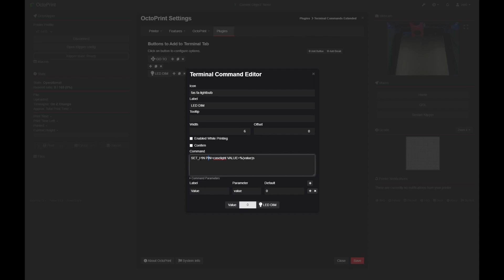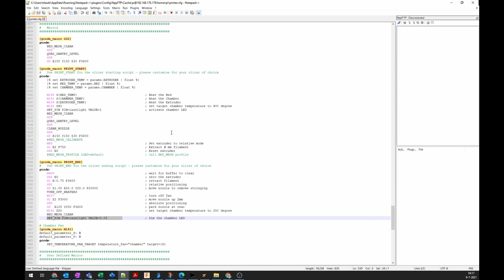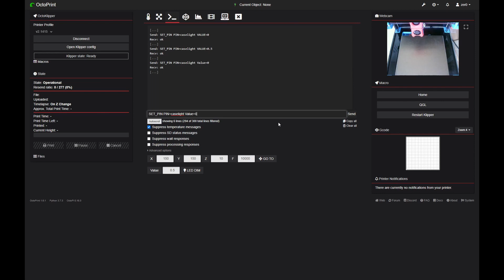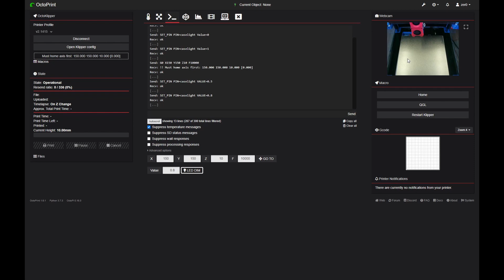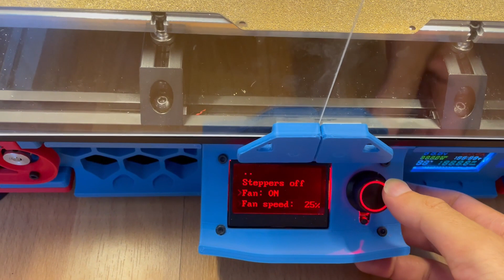Building Voron v2.4 - LED [Ep17]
Voron v2.4 is flying gantry 3D printer. Due to its design, it is capable to print materials need high temperature and enclosure.

Thanks to Voron Team for this great design!

FORMBOT Voron v2.4r2 Kit
FORMBOT Voron Trident Kit
FORMBOT Voron v0.1 Kit
FORMBOT Voron SW Kit